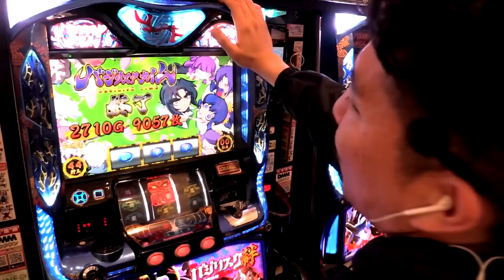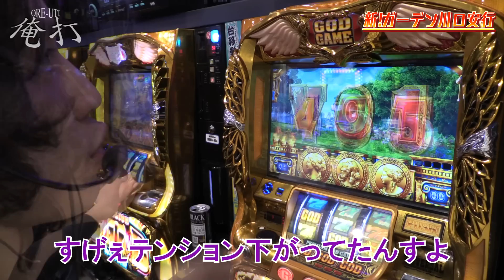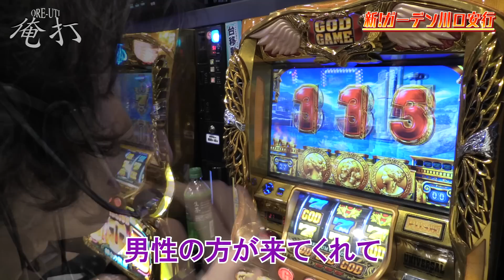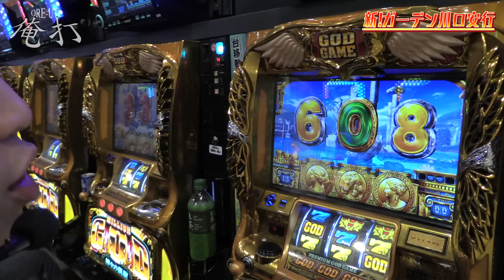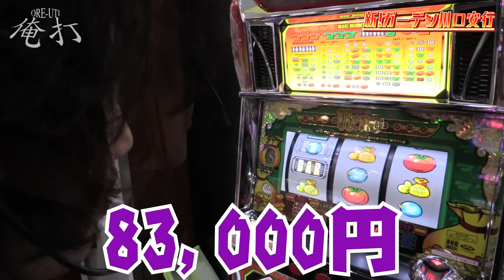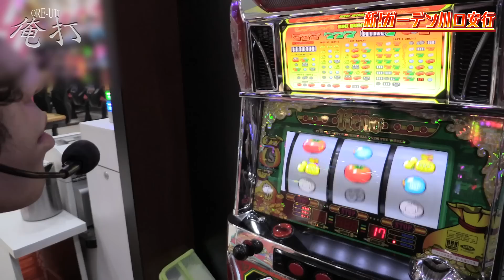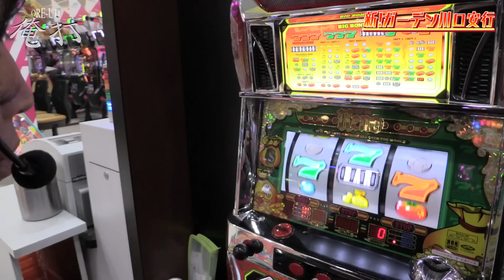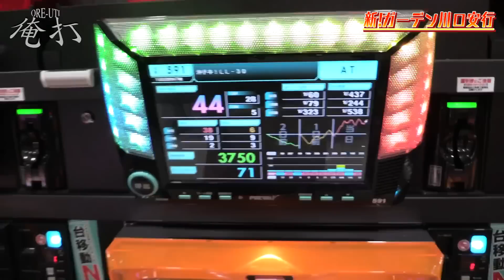ｙｔｒが闇のゲームで魂を賭けた結果【SEVEN'S TV #293】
今回は埼玉県川口市にございます新!ガーデン川口安行店さんにて
ｙｔｒが第215回『俺打』実戦！

煩悩にまみれたｙｔｒ！魂を賭けた大勝負に出る！

1月
収録情報
1/8   川口市安行原 ワロス(埼玉県)
1/11  グランワールドカップ各務原店 ワロス(岐阜県)
1/11  春日部駅すぐ側 ｙｔｒ(埼玉県)
1/11  知立市、JR「刈谷駅」近くの大型店 司芭扶(愛知県)※変更
1/12  北戸田駅 ワロス(埼玉県)
1/12  八潮駅 ｙｔｒ(埼玉県)
1/12  東京都 司芭扶
1/13  幸手市上高野 ワロス(埼玉県)
1/13  東京都 ｙｔｒ
1/16  北九州市戸畑区 ｙｔｒ(福岡県)※2回目収録
1/16  P.A.e・Zone金沢店 司芭扶(石川県)
1/18  ミッドガーデン上越店 ワロス(新潟県)
1/18  コンコルド777岐阜羽島駅前店 司芭扶(岐阜県)
1/19  東京都 ワロス
1/19  名古屋市南区、国道１号線沿いにある大型店 ｙｔｒ(愛知県)
1/19  横浜市戸塚区上矢部町 司芭扶(神奈川県)
1/21  名古屋市南区、国道１号線沿いにある大型店 ワロス(愛知県)
1/21  桶川市西 ｙｔｒ(埼玉県)
1/22  座間市小松原 司芭扶(神奈川県)
1/22  北戸田駅 ｙｔｒ(埼玉県)
1/23  東京都12月にグランドOPENしたホール ワロス
1/25  チンジャラ会館 ワロス(埼玉県)
1/25  群馬県前橋市 2スロのあるスロット専門店 ｙｔｒ(群馬県)
1/25  ふじみ野市上福岡 司芭扶(埼玉県)
1/26  所沢駅西口 ワロス(埼玉県)
1/26  東京都 司芭扶
1/28  幸手市上高野 ワロス(埼玉県)
1/28  所沢駅東口 ｙｔｒ(埼玉県)